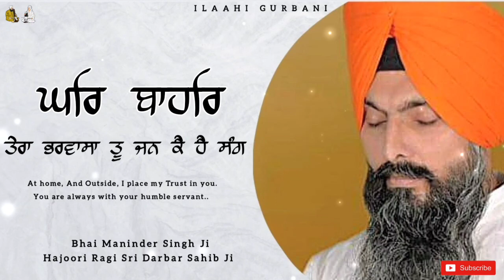Ghar Bahar Tera Bharvasa | Bhai Maninder Singh Ji | Hajoori Ragi Sri Darbar Sahib Ji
੧ਓ ਸਤਿਗੁਰ ਪ੍ਰਸਾਦਿ

ਘਰਿ ਬਾਹਰਿ ਤੇਰਾ ਭਰਵਾਸਾ ਤੂ ਜਨ ਕੈ ਹੈ ਸੰਗਿ ।।
ਕਰਿ ਕਿਰਪਾ ਪ੍ਰੀਤਮ ਪ੍ਰਭ ਅਪੁਨੇ ਨਾਮੁ ਜਪਉ ਹਰਿ ਰੰਗਿ ।।੧।।
ਜਨ ਕਉ ਪ੍ਰਭ ਅਪਨੇ ਕਾ ਤਾਣੁ।।
ਜੋ ਤੂ ਕਰਹਿ ਕਰਾਵਹਿ ਸੁਆਮੀ ਸਾ ਮਸਲਤਿ ਪਰਵਾਣੁ।। ਰਹਾਉ ।।
ਪਤਿ ਪਰਮੇਸਰੁ ਗਤਿ ਨਾਰਾਇਣੁ ਧਨੁ ਗੁਪਾਲ ਗੁਣ ਸਾਖੀ।।
ਚਰਨ ਸਰਨ ਨਾਨਕ ਦਾਸ ਹਰਿ ਹਰਿ ਸੰਤੀ ਇਹ ਬਿਧਿ ਜਾਤੀ।।੨।।੧।।੨੫।।

Bhai Maninder Singh Ji Hajoori Ragi Sri Darbar Sahib
Bhai Sahib Singh
Bhai Gurjinder Singh Rajan